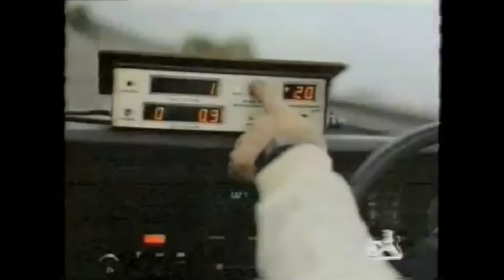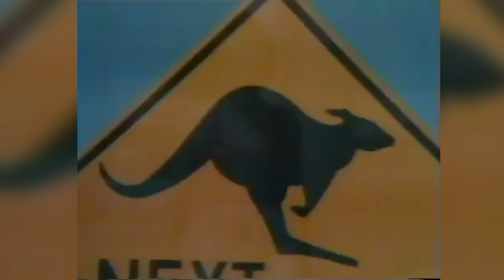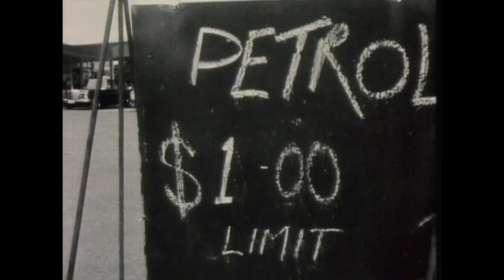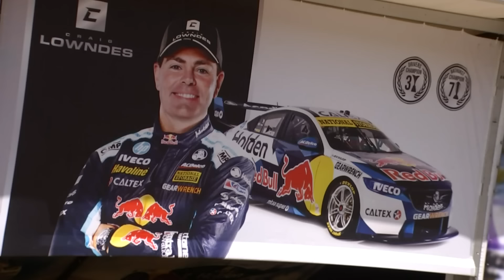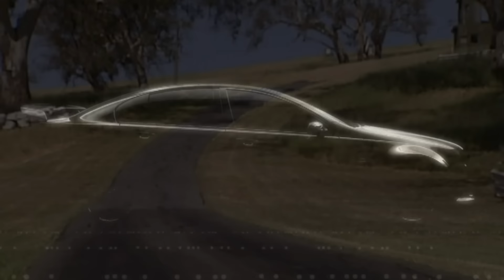The rise and fall of Holden, Australia’s iconic car | ABC News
The iconic Australian car brand Holden is being axed after decades making and selling cars such as the Commodore, Astra and Barina. Jeremy Fernandez looks back on the car maker’s 164-year legacy.